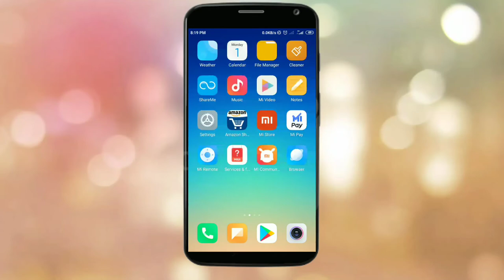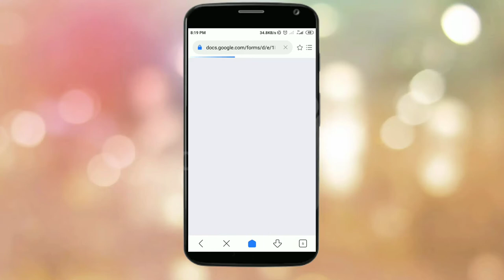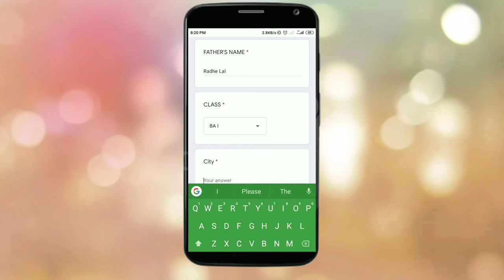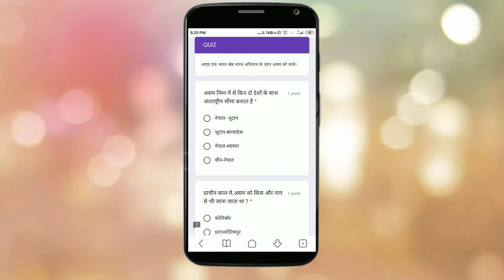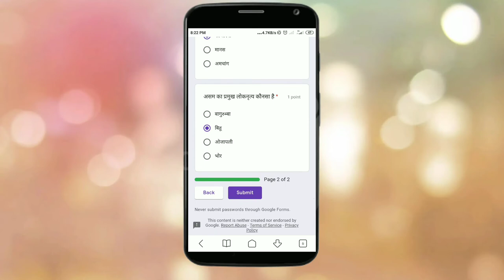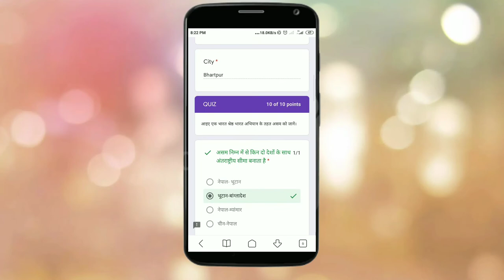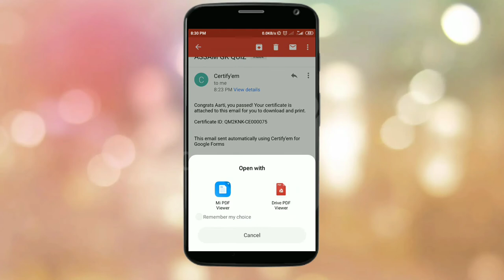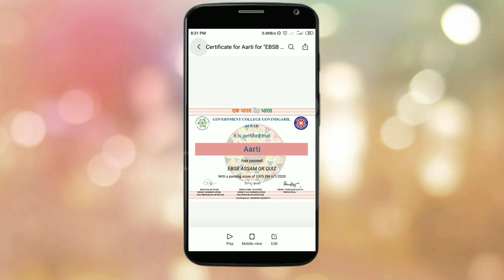Online Certificate Banaye Government College Gavindgarh Alwar सिर्फ 10 मिनट में बनाऐ सर्टिफिकैट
Fast Registration karlo Dasto Kabhi Kam Aa Sakta Bhaviseye Me

1.

3 .True balance se pesa Kamaye ईस एपलीकेशन से बहुत सारे पैसे कमाये घर बैठे

5. Paytm all Users ke liye Offer dhamkadar

6. MX player bhi bahut Sara pesa de Raha hai Ghar baithe pesa kamao  मैक्स प्लेयर से भी बहुत सारा पैसा कमा सकते हो।